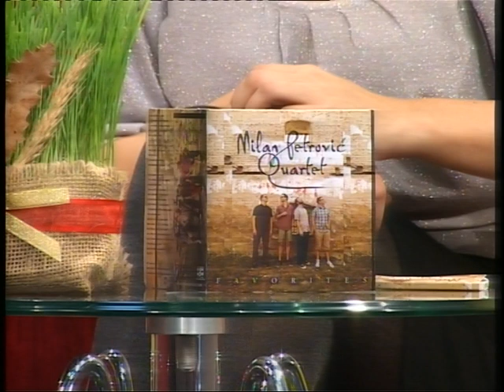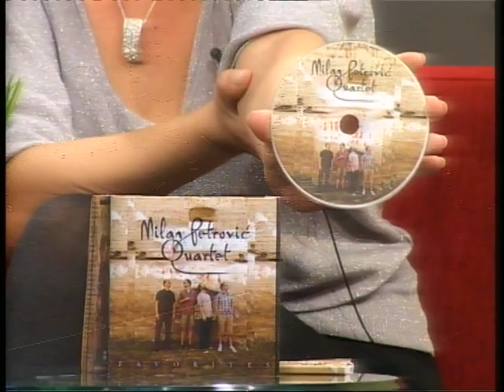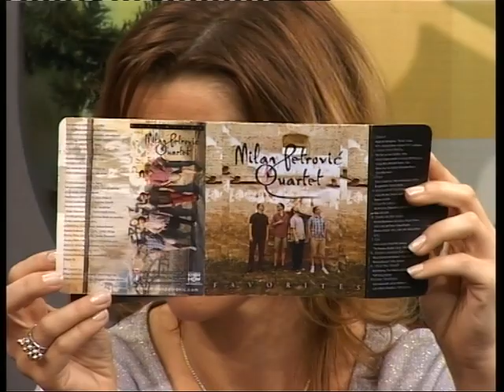Milan Petrovic Quartet - Najava koncerta u Pancevu 08.01.2014